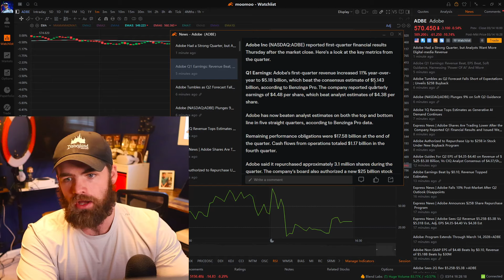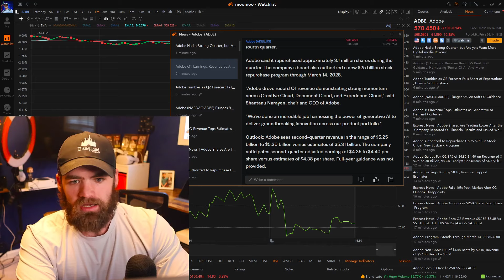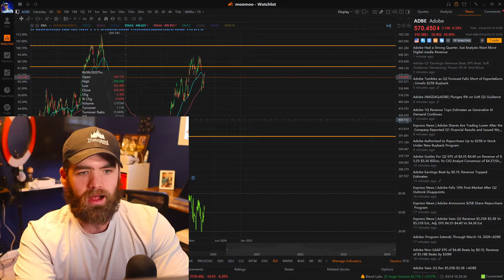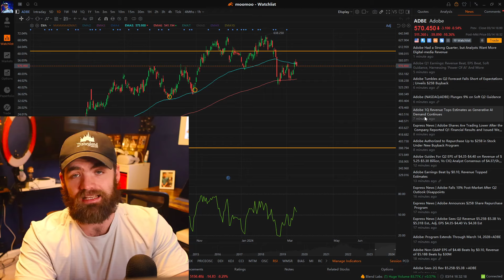ADOBE Stock CRASHING! Should You Buy ADBE Stock 2024?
In this video, we delve into the recent turmoil surrounding ADOBE stock (ADBE) and explore whether it presents a buying opportunity in 2024. With ADOBE experiencing a significant downturn, many investors are wondering whether it's time to buy, sell, or hold onto their positions.

📉 In this analysis, we'll cover:
The reasons behind ADOBE's stock crash and the factors contributing to its decline.
An overview of ADOBE's business model and financial performance.
Potential catalysts for ADOBE's recovery and future growth prospects.
Risks and challenges facing ADOBE and the broader market landscape.
Key considerations for investors looking to make informed decisions about ADOBE stock in 2024.
Whether you're a current shareholder, considering an investment in ADOBE, or simply interested in staying informed about this tech giant, this analysis provides valuable insights to help you navigate the turbulent waters of the stock market.

GET 15 FREE STOCK HERE! MOOMOO BEST STOCK BROKER!